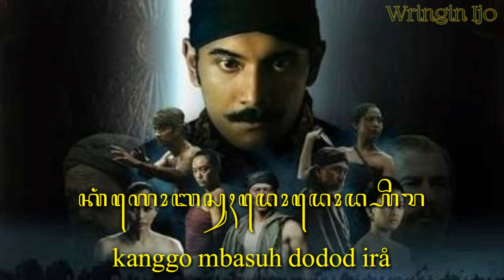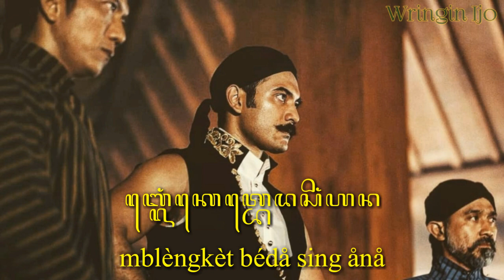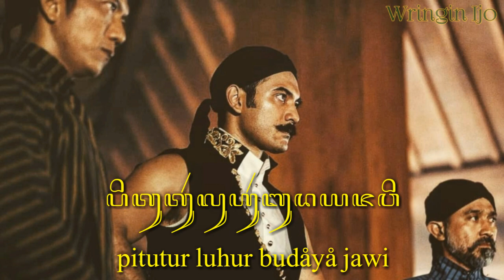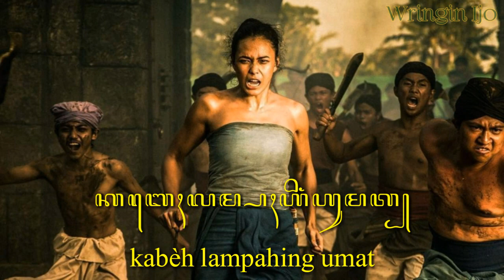Lir Ilir - Versi OST Sultan Agung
Lir Ilir

lir ilir lir lir tanduré wus sumilir
tak ijo royo-royo
tak sêngguh têmantên anyar
bocah angon bocah angon
pènèknå blimbing kuwi
lunyu-lunyu pènèknå
kanggo mbasuh dodod irå

dodod irå dodod irå
kumitir bêdhah ing pinggir
dondomånå jrumatånå
kanggo sébå mêngko soré
mumpung padhang rêmbulané
mumpung jêmbar kalangané
yå surak å surak hiyå

råså tuwuh tuwuh sétå
biså dadi sarånå
mblèngkèt bédå sing ånå
sastrå gêndhing karétå

ngamud pitutur luhur
lan budaya misuwur
pitutur luhur budaya jawi
dadyå pangiring irå
mugå dadyå pangiring irå

agåmå landasané
manêmbah mring pangérané
kabèh lampahing umat
titis jangkêp sinêrat